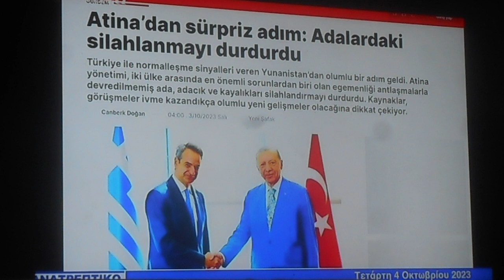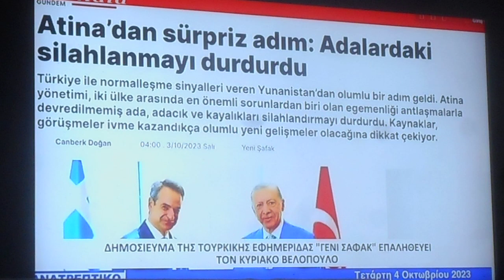1,84 Ο ΣΥΡΙΓΓΟΣ ΑΠΟΚΑΛΥΠΤΙ ΚΑΤΑ ΛΑΘΟΣ Ανατρεπτικό 4/10/ 2023 DSCN1703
Ο ΣΥΡΙΓΓΟΣ ΑΠΟΚΑΛΥΠΤΙ ΚΑΤΑ ΛΑΘΟΣ Ανατρεπτικό 4/10/ 2023